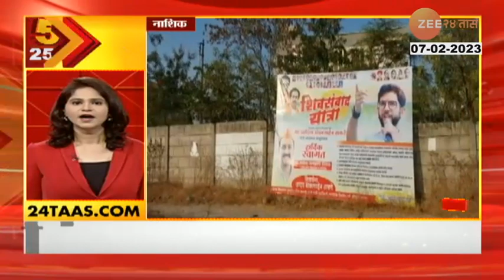5 Mintat 25 Headlines | ५ मिनिटांत २५ हेडलाईन्स | 11.30 Am | 7th February 2023